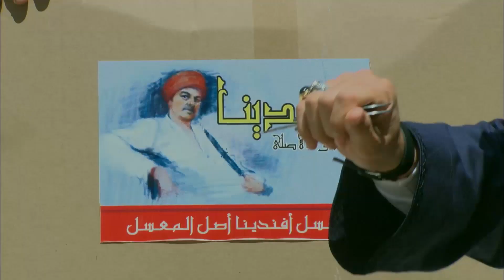الراجل مش قادر يمسك نفسه قدام البنت ..شوفوا عمل معاها ايه ..!